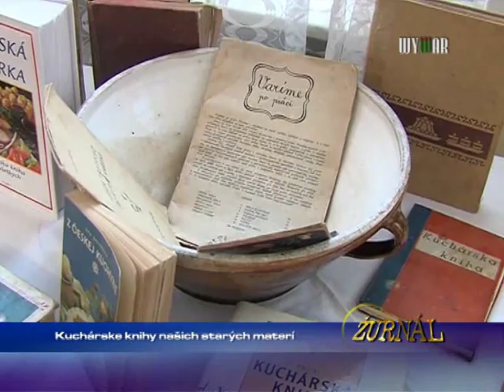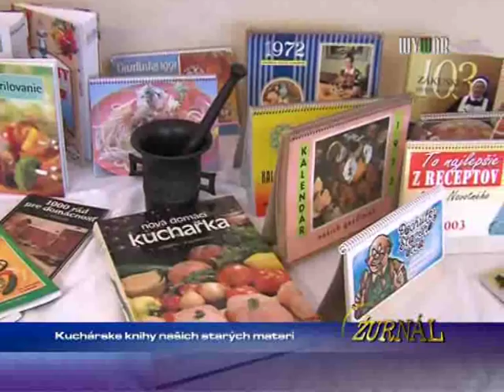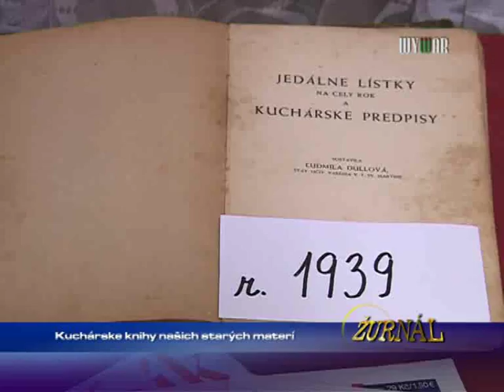Kucharské knihy naších starých materí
1416